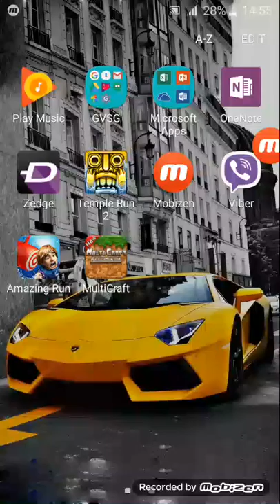Za malku 200000 score!!!!Temple Run 2 Ep.4